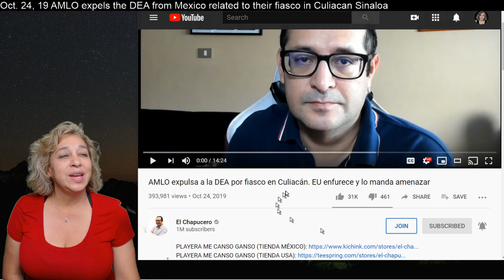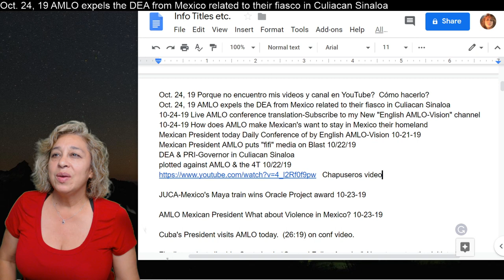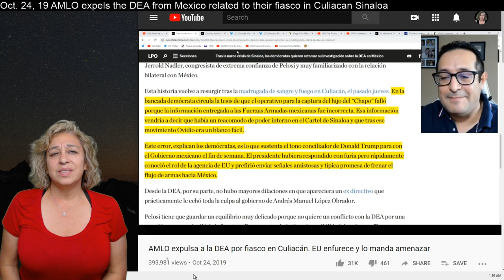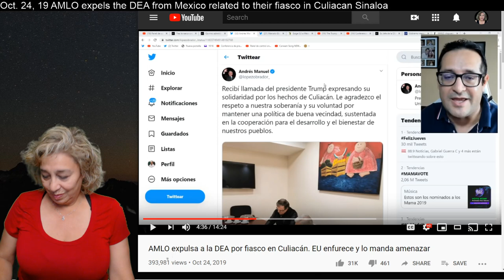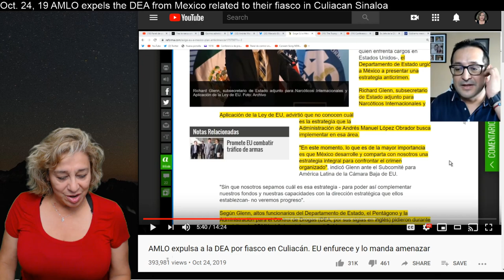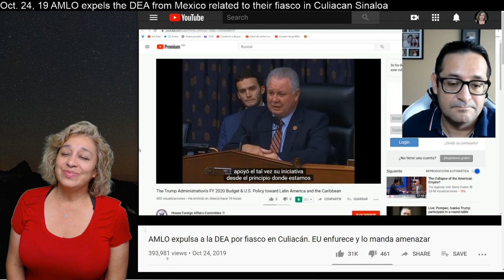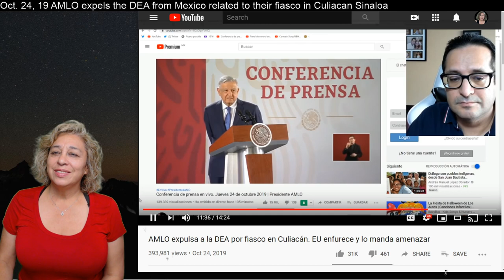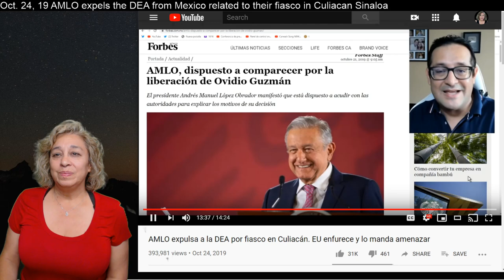AMLO Expels DEA for their unauthorized Fiasco in Culiacan